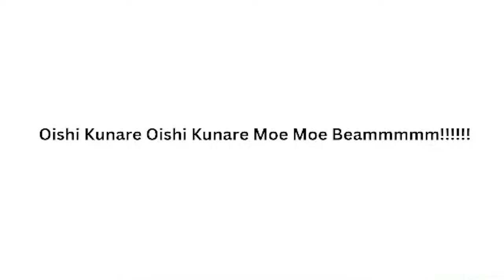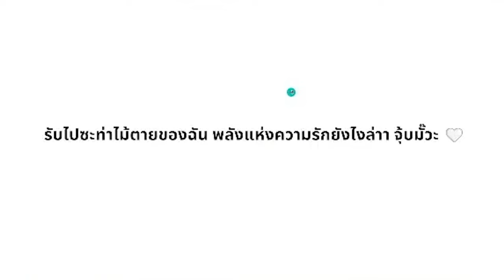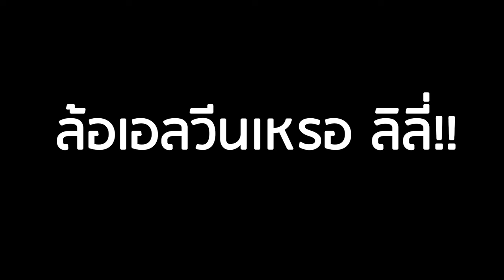[Vtuber]Hi-light กล้าดูหรือเปล่า ทน ดาเมจไม่ไหวเอานะ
โดนท่าไม้ตาย ตายกันทั้งแชท! @ArdalitaLilibelle